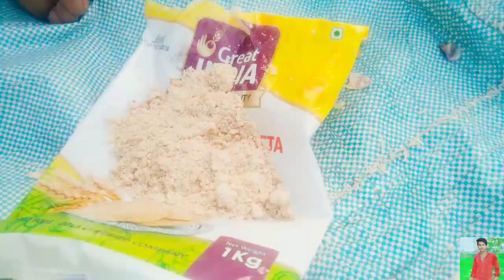पनीर पार्टी / Paneer Party / Mungeli Boys 😁 / Cg Vlog / JAY BAGHEL SATNAMI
पनीर पार्टी / Paneer Party / Mungeli Boys 😁 / JAY BAGHEL SATNAMI

Hamse Jude⏬